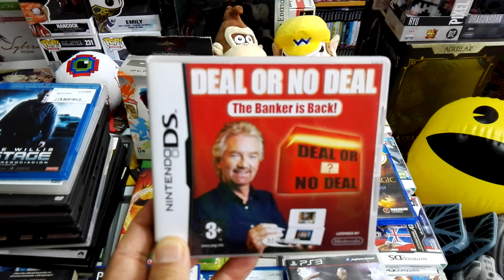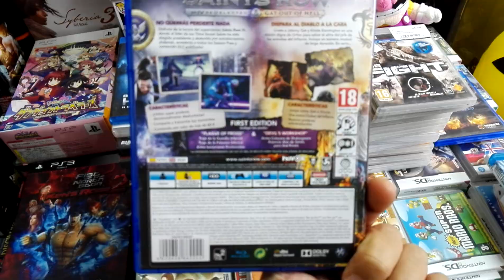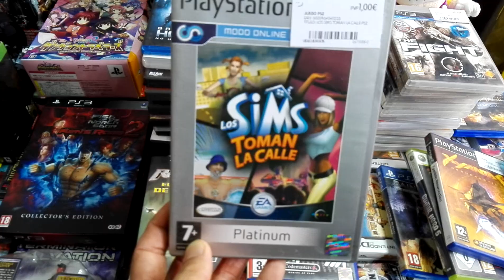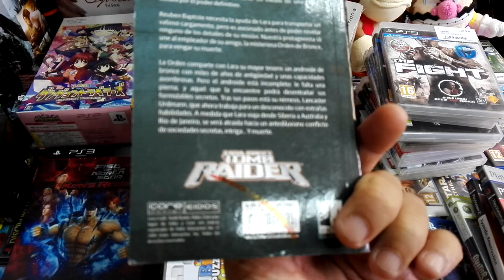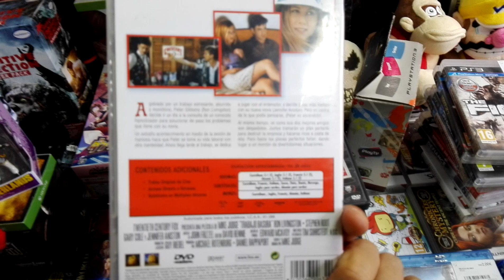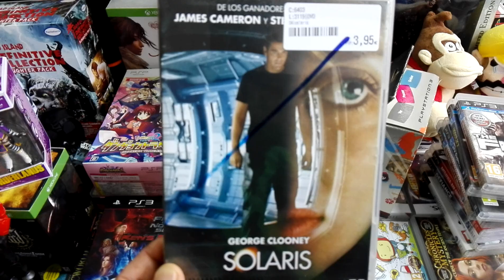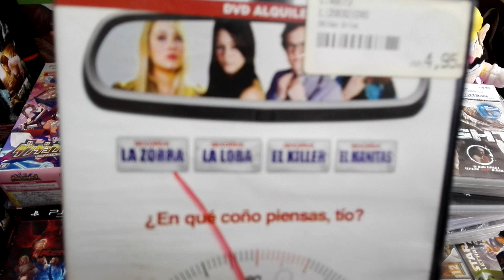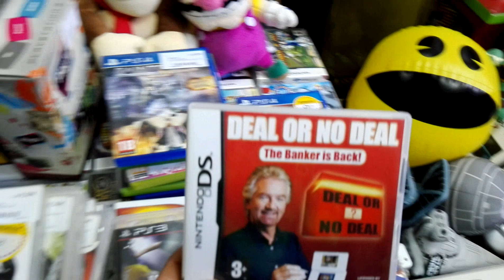Compras 26/05/2018. GAME, Ebay UK y Cash Converters.